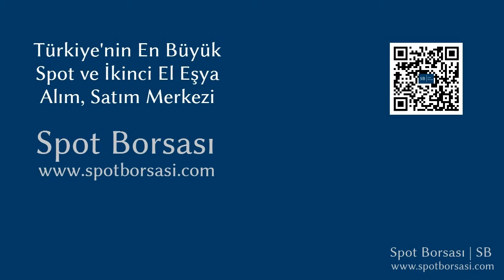İstikbal Conform Ofis Misafir Sandalyesi Tanıtımı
İstikbal Conform Ofis Misafir Sandalyesi tanıtımı. Ofis Misafir Sandalyesi, alım ve satımı yapmak için linkine tıklayınız. Spot Borsası, Türkiye_nin En Büyük Spot ve İkinci El Eşya Alım Satım Pazarı